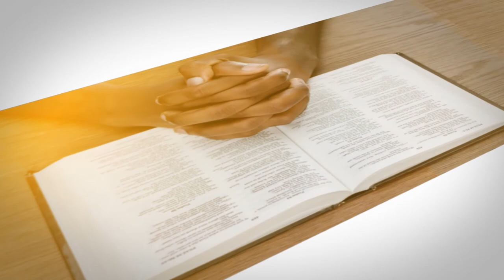EBN DAYBREAK, God is our strength || Pst. Patrick Njau